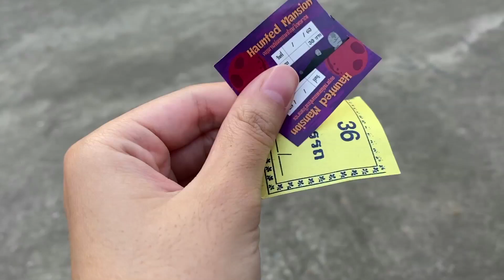เที่ยวงานเกษตรเจ้าคุณทหารแฟร์ครั้งแรก...ถึงกับหัวร้อน!!!